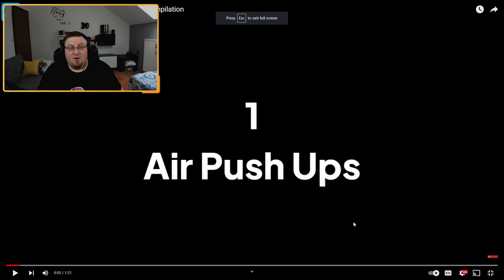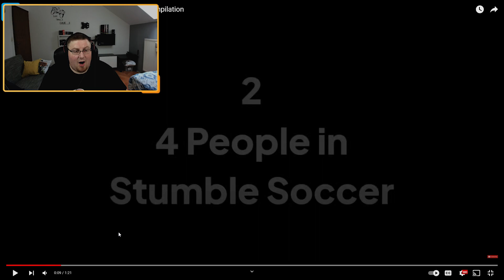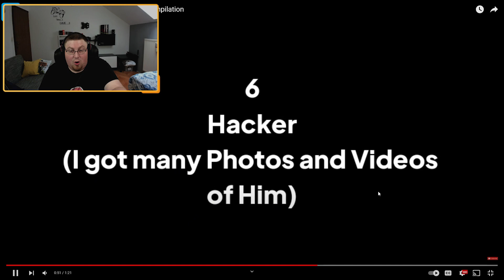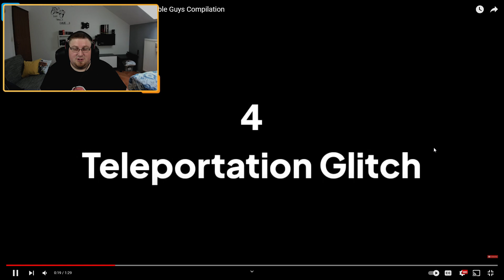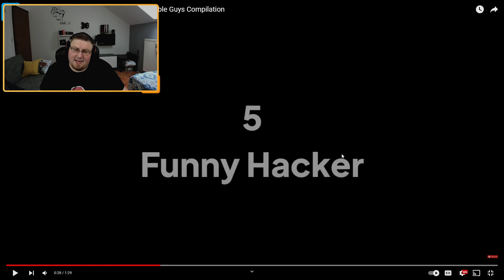Postanes HACKER sa ovim LUDIM Stumble Guys TRIKOVIMA - Stumble Guys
Specifikacija Računala:
★ CPU: Intel i7 4790K 4.0GHz (8M Cache, up to 4.40 GHz)
★ RAM Memorija: 16,00 GB
★ OS: 64-bit Operating System Windows 10
★ GPU: NVIDIA Asus GTX 1070 Strix Oc Edition
★ HDD: 1TB
★ SSD: 256GB